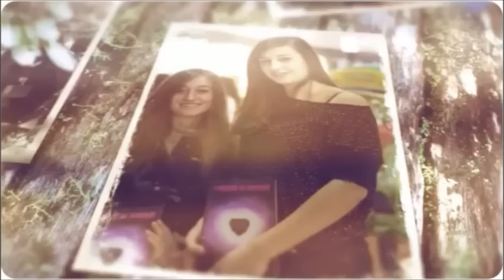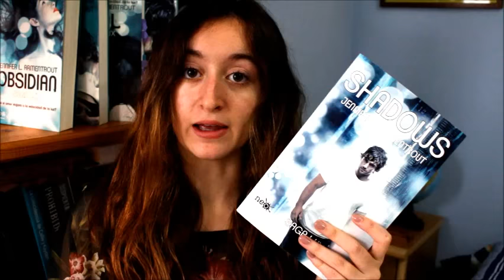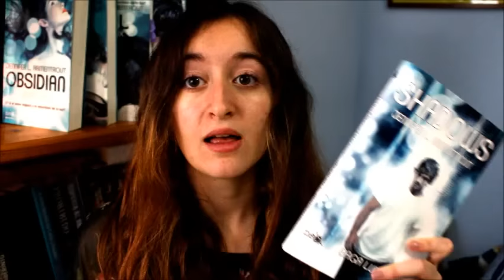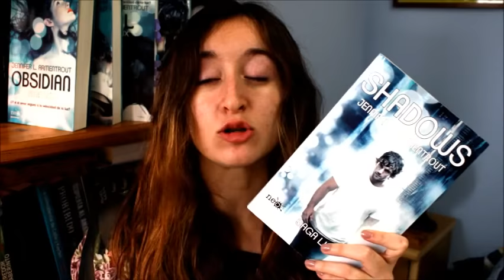Conociendo sagas || Saga Lux + SORTEO [CERRADO]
¡Hola letritas! Hoy os traigo un nuevo vídeo. Esta vez se trata de otro de la sección Conociendo sagas, esta vez hablando de la saga Lux.

SORTEO 1 EJEMPLAR DE SHADOWS

*NACIONAL (Solo para España).

*FECHA: 13 noviembre - 13 diciembre.

Encuéntrame en

Lista de libros que quiero

Blog de la revista literaria, online y gratuita La avenida de los libros

PREGUNTAS FRECUENTES

Canción de la intro: I want you - Tamara Laurel